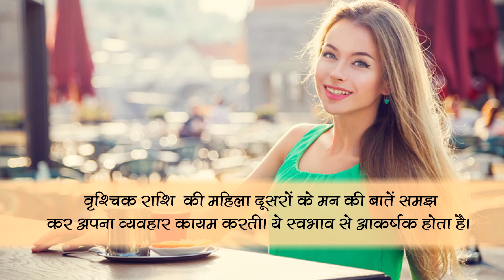इस राशि की महिलाएँ करती हैं पहली नजर में आकर्षित | समाचार नामा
राशियों के अनुसार व्यक्ति के स्वभाव और भविष्य के बारे में पता लगाया जा सकता है। अधिक जानकारी के लिए दिया गया लिंक खोलें